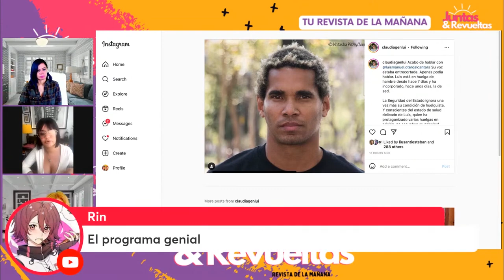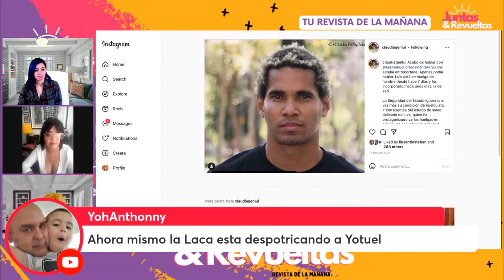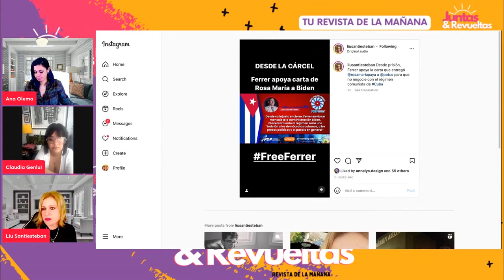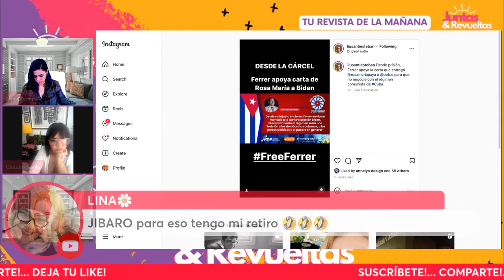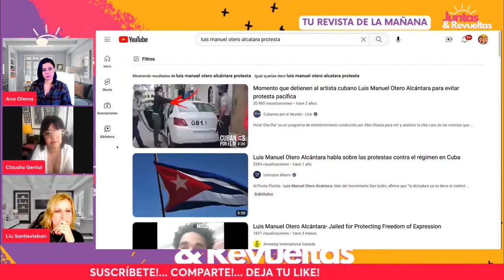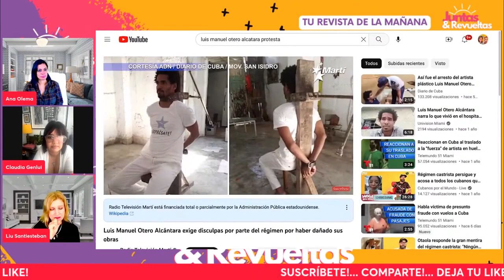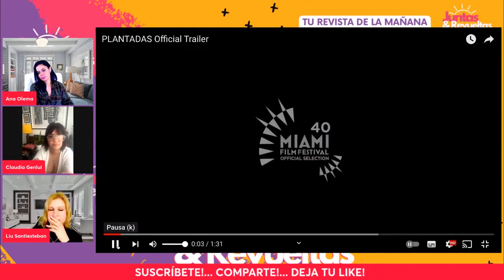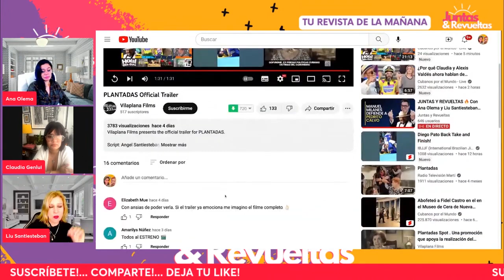Situación Actual de Luis Manuel Otero Alcántara